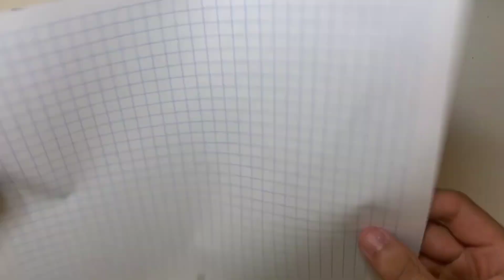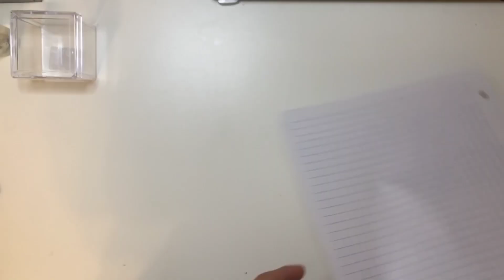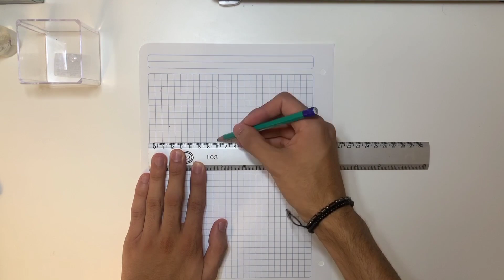CÓMO HACER UN TERRARIO CASERO PARA MANTIS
Holaa, en este video les muestro cómo hacer un terrario para mantis de una forma muy sencilla, espero te animes a hacer el tuyo.

🪲MANTIS:
🐜 HORMIGAS:
🐡 PECES:
🐍EXPOS: